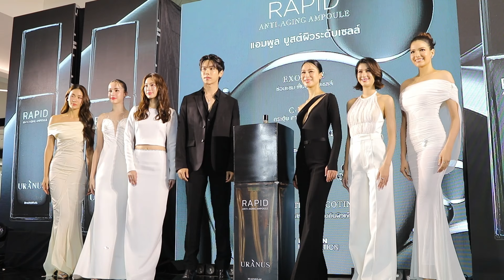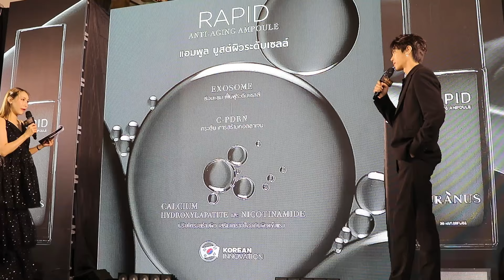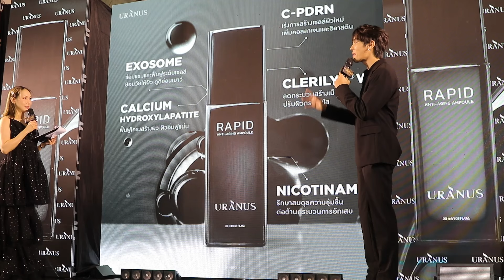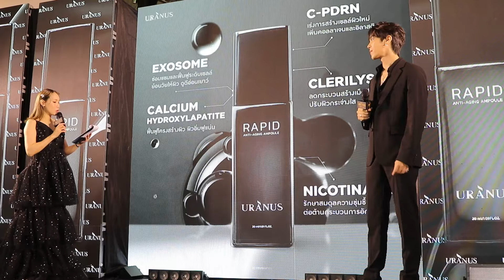ตรี ภรภัทร,พรีเซนเตอร์ Uranus Rapid Anti-aging Ampoule ฐิสา,พิ้งค์พลอย,รถเมล์,สกาย,ฟ้าใส,น้ำตาล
“URANUS CLINIC” เฉลิมฉลองครบรอบ 4 ปีและเปิดตัวพรีเซนเตอร์สกินแคร์ตัวแรก Uranus Rapid Anti-aging Ampoule  ของยูเรนัสคนใหม่อย่าง

       “ตรี ภรภัทร”  ร่วมด้วย  ฐิสา วริฏฐิสา  , พิ้งค์พลอย ปภาวดี ,รถเมล์ คะนึงนิจ , สกาย มาเรีย ,น้ำตาล ชลิตา , ฟ้าใส ปวีณสุดา   พฤหัสบดีที่ 4 เมษายน 2567     ณ เดอะมอลล์ ไลฟ์สโตร์ งามวงศ์วาน